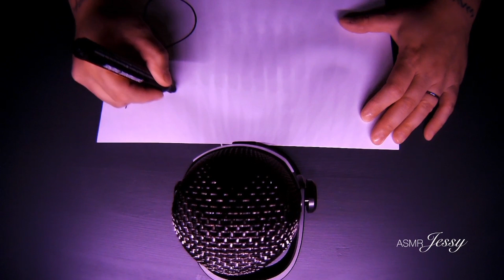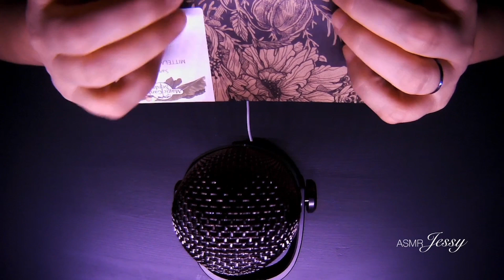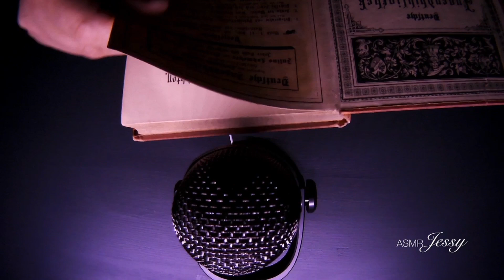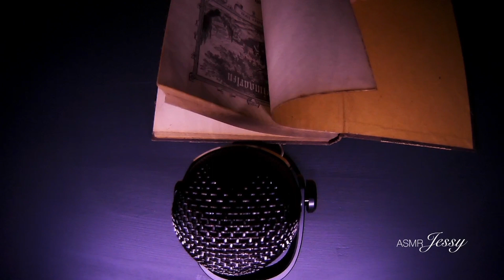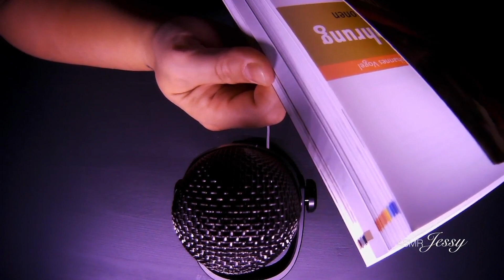ASMR - Mixed Trigger - paper and brush sounds alternating for those who want to fall asleep fast - 🎧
ASMR - Mixed Trigger - paper and brush sounds alternating for those who want to fall asleep fast - Wear headphones 🎧 for the best sound experience 😉

Prepare for the ultimate ASMR experience! Dive into a world of mesmerizing triggers with our "ASMR Mixed Trigger" session. This video is tailored for those seeking rapid relaxation, especially if traditional triggers don't do the trick.

Explore an exquisite blend of paper and brush sounds that are bound to send you off to dreamland in no time. Each trigger carefully chosen to whisk you away to a peaceful slumber.

Experience the magic of ASMR like never before, and let these sensational sounds wash over you, melting away stress and tension. It's time to unwind and drift into a super fast and restful sleep.

Wear your favorite headphones 🎧, close your eyes, and let the soothing power of ASMR guide you into a world of tranquility and sweet dreams. Don't miss this opportunity for the best sound experience. Enjoy! 💤✨

If you have any questions, sound wishes or other Ideas, please write them down in the comments. I will answer as soon as possible.

If you want to support me, you can do so via the following link:

Brand names are only mentioned here to describe the things shown appropriately and accurately. The rights remain with the trademark owner / author.